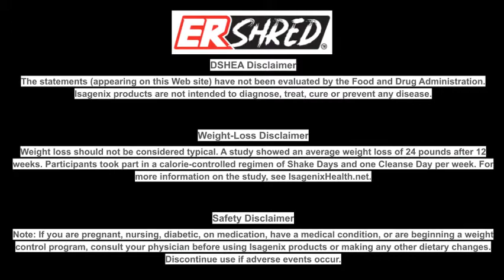February 23rd 2022 Claudia Guardia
The statements (appearing on this Web site) have not been evaluated by the US Food and Drug Administration, or the the Japanese Ministry of Health, Labor, and Welfare. Isagenix products are not intended to diagnose, treat, cure or prevent any disease.

Weight loss should not be considered typical. In a study performed in 2012 by University of Illinois at Chicago researchers, subjects lost an average of 9 pounds with an average of 2 pounds of the loss from visceral fat after 30 days on an Isagenix system. The subjects also had a greater level of adherence and had more consistent weight loss from week to week compared to subjects on a traditional diet.

Note: If you are pregnant, nursing, diabetic, on medication, have a medical condition, or are beginning a weight control program, consult your physician before using Isagenix products or making any other dietary changes. Discontinue use if adverse events occur.